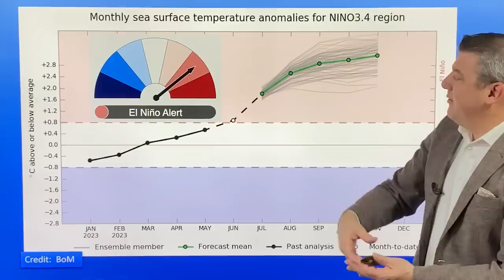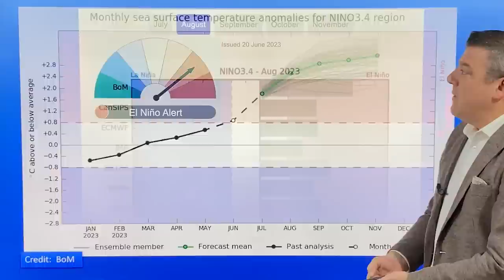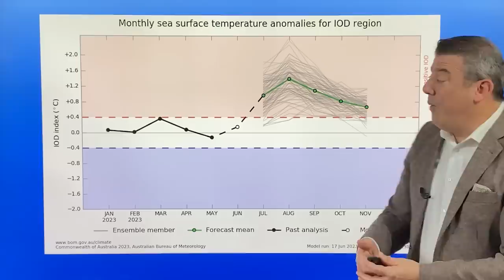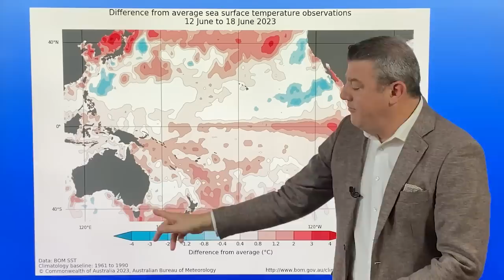JULY ClimateWatch - Order to the Chaos as El Niño conditions grow over New Zealand & Australia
As we do each month we look at the main climate drivers influencing NZ and Australia's weather patterns. June was especially wet and warm in NZ with some locations receiving two or three times their usual rainfall, which means as we hit the halfway mark of 2023 a number of regions have now had more than one year’s worth of rain.

This extra wet first half of the year has many concerned about the second half - but it looks as though Mother Nature is going to try to do a balancing act with the increase in westerlies helping to dry out eastern areas.

But western areas (like Waikato) may still a few more weeks of wet weather before a drier trends starts to emerge.

Following the chaos of June’s weather pattern, July is shaping up to have more order and more westerly driven weather.

VIEW the Maps in this video via our websites: WeatherWatch.co.nz / RuralWeather.co.nz